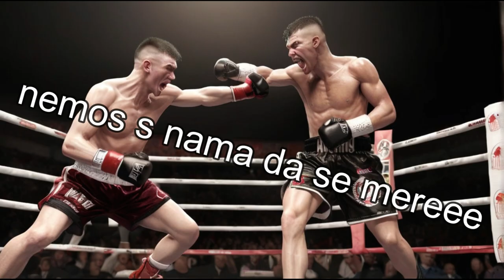Balkan Rap - Telefoni Zvone Zvonee..!! 2024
Balkanski Rep - Telefoni Zvone Zvonee.. 2024 !

Balkan Rap, Freestyle, Zezanje..